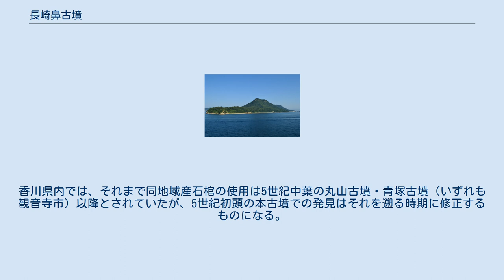長崎鼻古墳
海上から長崎ノ鼻を望む中央左の低頂部に長崎鼻古墳が所在。
中央右の高頂部は屋島北嶺、右最奥は屋島南嶺。
 長崎鼻古墳（ながさきのはなこふん）は、香川県高松市屋島西町にある古墳。
国の史跡・天然記念物「屋島」に包含して指定されている。
 高松市北部、瀬戸内海に突き出す屋島において、その先端部である長崎ノ鼻の尾根上（標高約55メートル）に築造された古墳である。
これまでに明治初年に乱掘されたというほか、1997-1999年度（平成9-11年度）に確認調査が実施されている。
 墳形は前方部の開かない柄鏡式の前方後円形で、前方部を西南西に向ける。
墳丘表面では葺石が認められるが、埴輪は認められず、くびれ部付近で小形丸底壺1点のみが検出されている。
主体部の埋葬施設は後円部における竪穴式石室で、石室内には阿蘇溶結凝灰岩（阿蘇石）製の刳抜式舟形石棺が据えられている。
 この長崎鼻古墳は、古墳時代中期の5世紀初頭頃の築造と推定される。
当時の屋島は離れ小島であり、周辺で経済力を示す農耕平地も認められないことから、築造背景としては海上交通を掌握した被葬者像が想定され、阿蘇石製石棺の使用もその広範な活動を示唆する。
加えて香川県内の多くの古墳（内陸の丘陵上にあり後円部を平野部に向ける）とは立地・方位が異なる点や、3段築成で精緻な葺石を有する古墳が香川県内では他に見られない点などにおいて、非在地的な特色を示す古墳になる。
 古墳域は1934年（昭和9年）に国の史跡・天然記念物「屋島」に包含して指定されている。
 主体部の埋葬施設は竪穴式石室で、後円部において構築される。
墓壙の規模は長軸6メートル・幅3.5メートルを測る。
床面には玉砂利を敷き、それに埋没する形で石棺が据えられる。
また玉砂利の上面には安山岩板石が小口積みされている。
 石棺は阿蘇溶結凝灰岩（阿蘇石）製の刳抜式舟形石棺で、長さ2.5メートル・幅1メートル・棺蓋高さ0.20メートル・棺身高さ0.55メートルを測る。
棺蓋の側縁部片側では縄掛突起3個が、棺身の受部では船縁状突起が認められるほか、棺身の底面は半円状を呈し、棺内面には赤色顔料が塗布される。
この石棺は北肥後地方の菊池川流域における製作と推定される。
香川県内では、それまで同地域産石棺の使用は5世紀中葉の丸山古墳・青塚古墳（いずれも観音寺市）以降とされていたが、5世紀初頭の本古墳での発見はそれを遡る時期に修正するものになる。